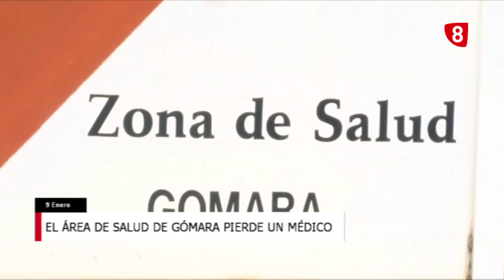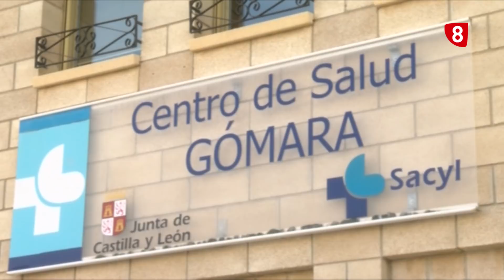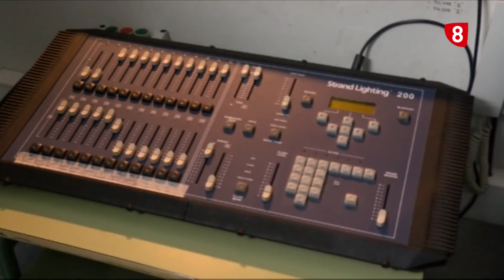INFORMATIVO MARTES 9 DE ENERO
Repasamos toda la actualidad de Soria y provincia